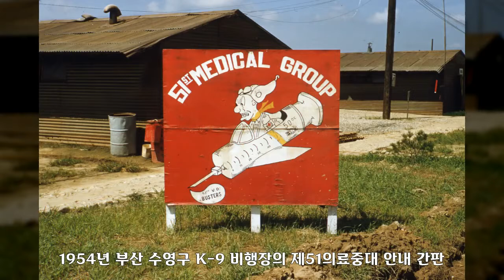1954년, 부산 수영구 K 9비행장, 대한민국 역사사진, Korean History Photo